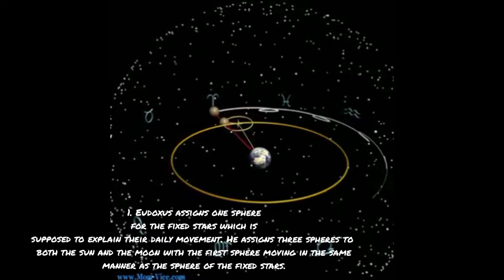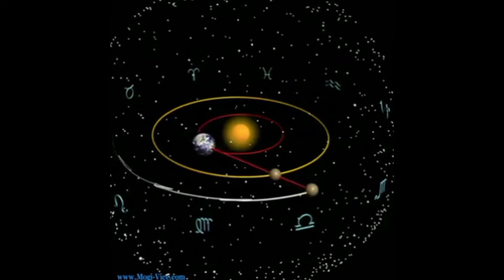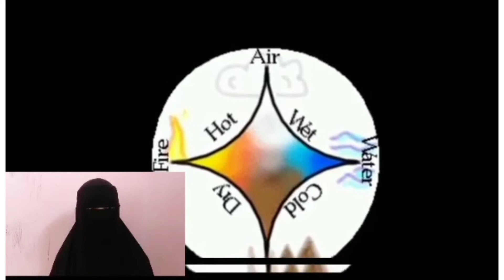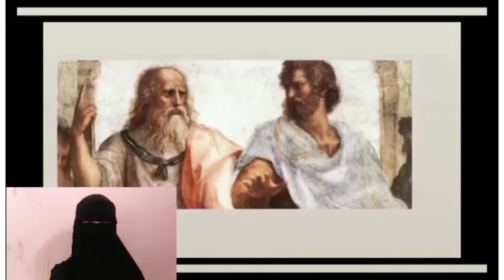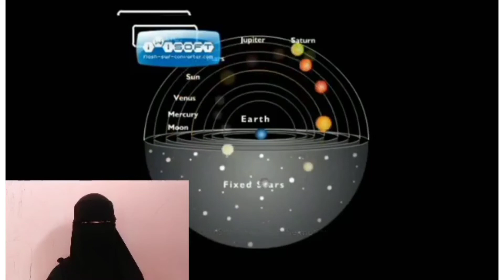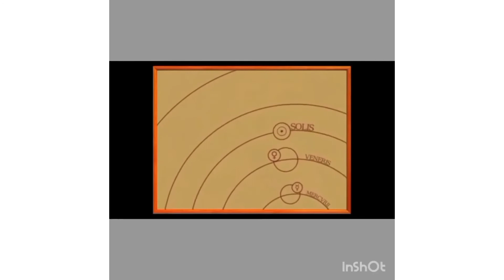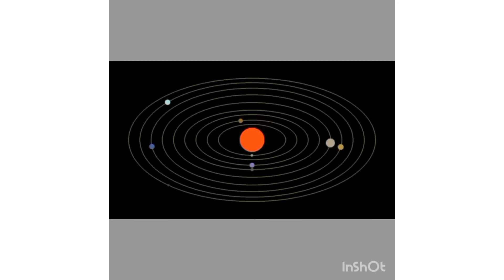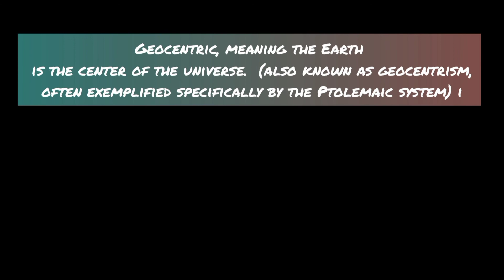Group 1 Model of The Universe By Eudoxus, Aristotle, Aristarchus and Ptolemy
Hasmillah Macasawang
Abdul Rauf
Norhanie

ICTO 11-2